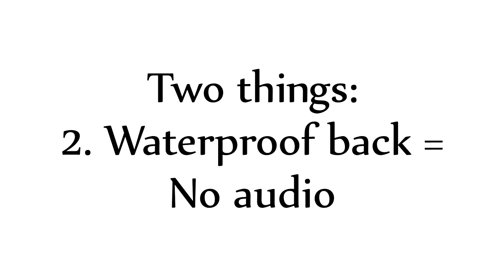Column #88 - Fishing Trip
Highlights from 5+ hours footage.